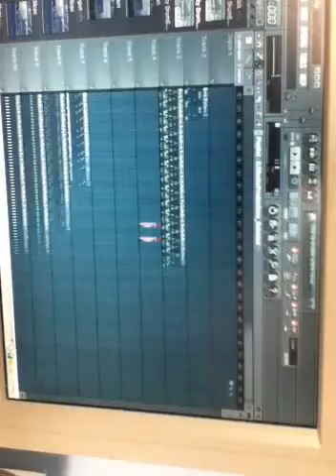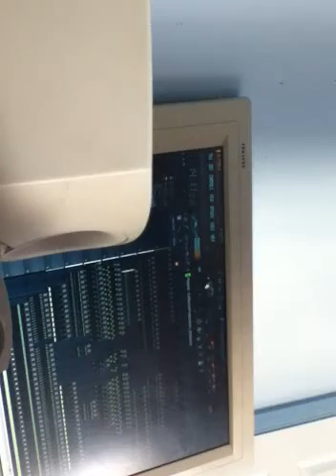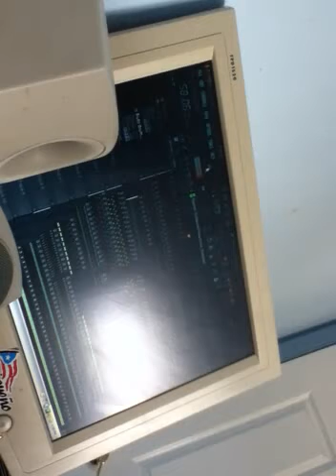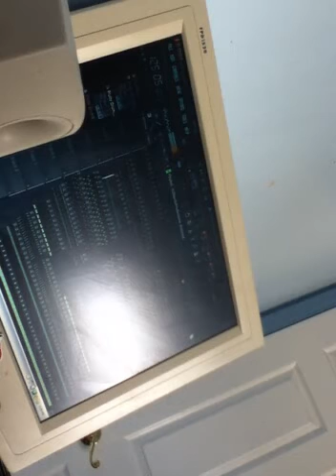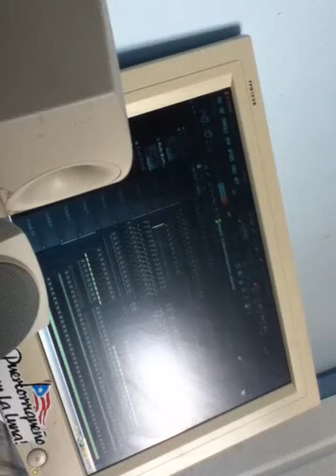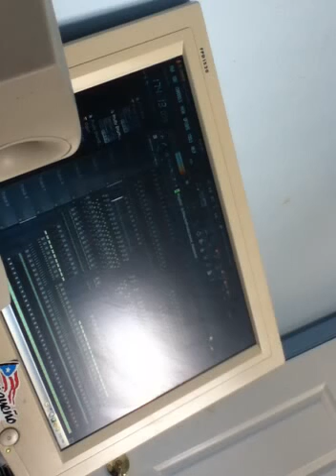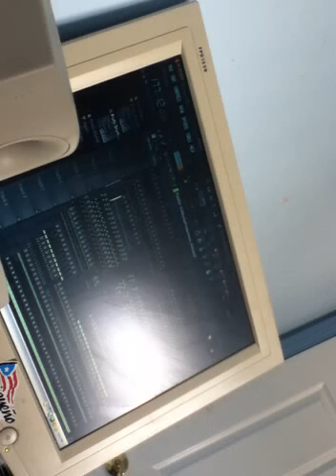DJ Macho Production's Hip Hop Beat 8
I haven't made a beat in a wile so i decided 2 make a mad good 1. Idk y its sideways. =/